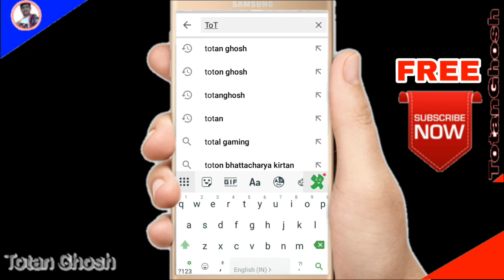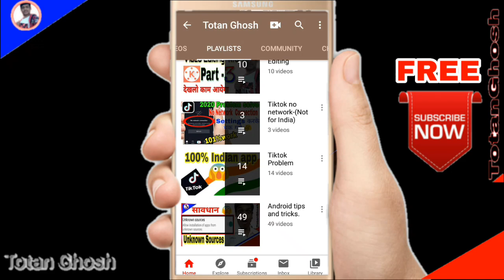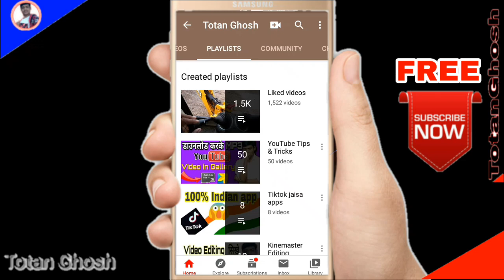tiktok nahi chal raha😱tik tok nehi chal raha hai😱tik tok kyu nehi chal raha hai😤no network conection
tiktok nahi chal raha😱tik tok nehi chal raha hai😱tik tok kyu nehi chal raha hai😤tik tok chal raha h ya nhi

Dosto agar aap Search Karte Hai How to Fix Tiktok Network Problem, ya fir No Network Connection or How To Fix Tiktok No Network Connection Problem in Hindi 2020 toYe video Jarur dekhe kew ke Tiktok no internet connection problem ho ya any Questions about How to fix tiktok no internet  connection problem network error solution 2020 i will Explain Ummed Karta Hu aapko pasand ayega..

My gadgets
Tripod 2..
Gorila pod.
Selfi stick.
Green Screen.
Ring light.
LED Light.
LED focus.

          🔸☯️Follow Me☯️🔸

your Questions
(1)-Why Dose Tiktok Say No Network Connection
(2)-Why Tiktok is not working
(3)-tiktok no network connection problem in India